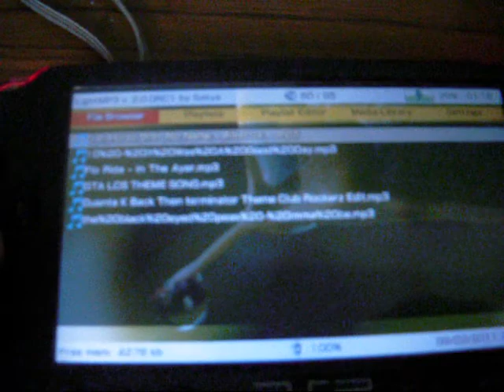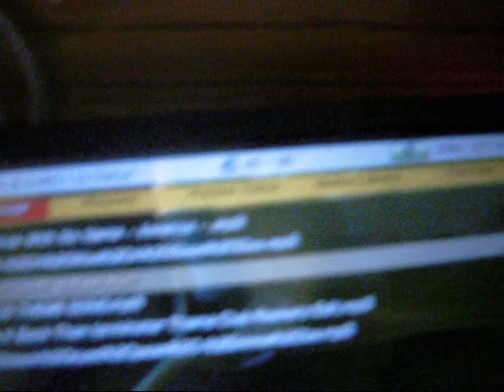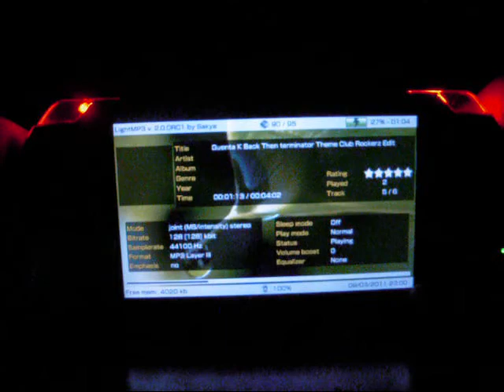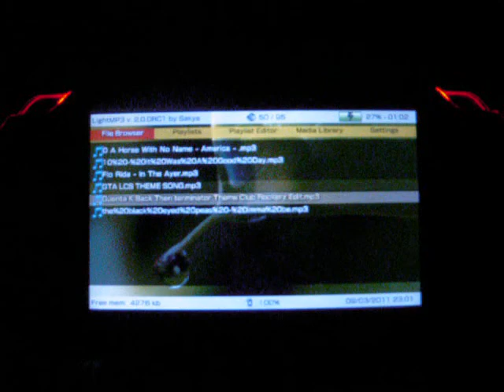psp sound reactive trigger led mod(red 3mm leds)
I had to redo the mod because the green LEDs I used before were too dim.
this time its much better and brighter.

next mod-UMD door mod